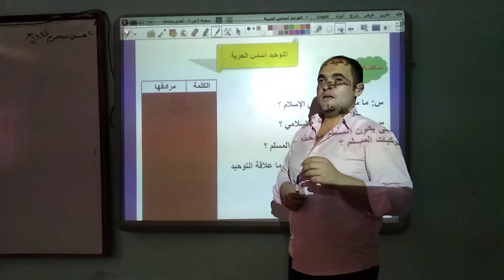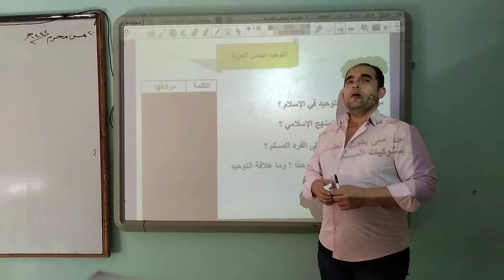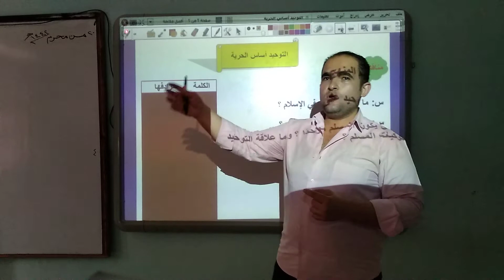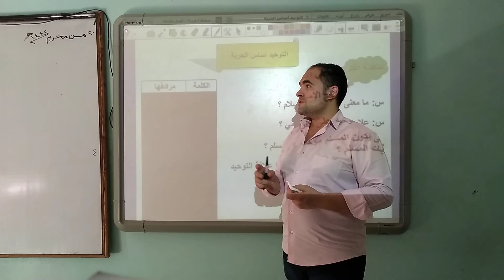الصف الثاني الإعدادي ( التوحيد أساس الحرية )